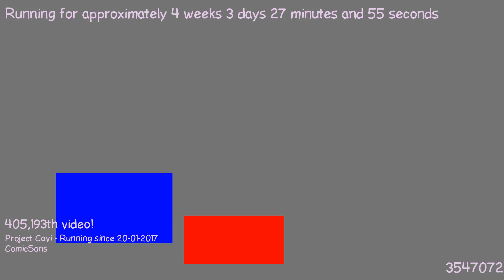1487629929 - Webdriver Cavi - H2